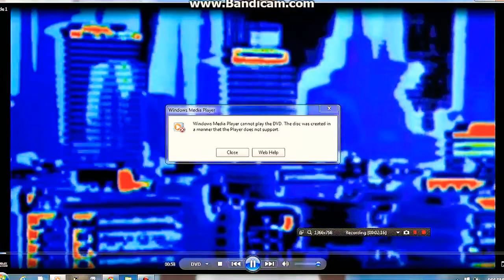20th century fox 1990 long version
Taken from predator 2 1990 on DVD